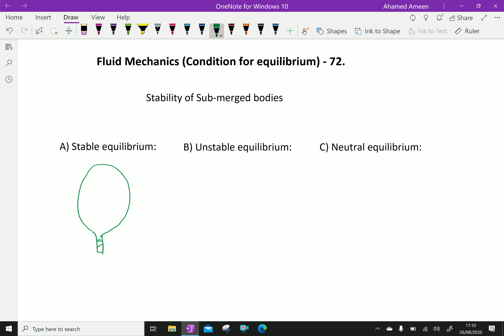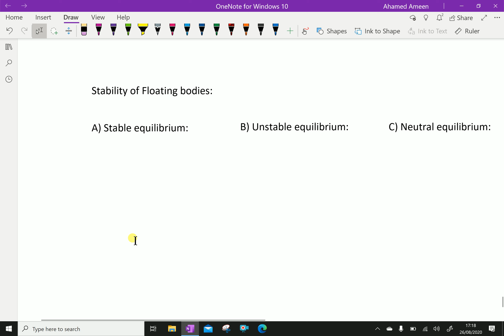Fluid Mechanics: - (Condition for equilibrium) - 72.